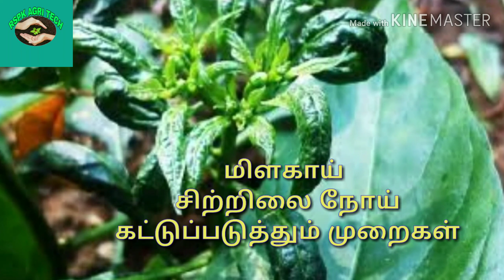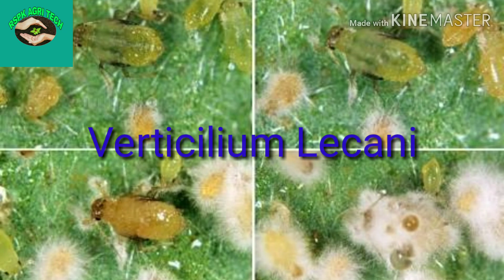CHILLI LEAF CURL/மிளகாய் சிற்றிலை நோய் SYMPTOMS AND MANAGEMENT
This video management and symptoms of chilli leaf curl explained